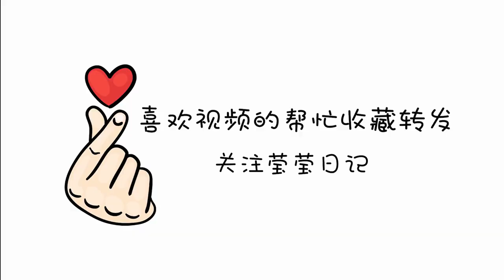摘一點新鮮的茶葉做幾道好吃的菜，茶香味十足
莹莹日记 大家好，这里是莹莹日记的YouTube唯一账号。我会一直发布农村原生态生活美食视频，记得关注我哦！春天到了，莹莹用新鲜的茶叶做几道好吃的菜，茶香味十足 。Hello everyone, this is the only YouTube account of Yingying Diary. Spring is here, Yingying makes a few delicious dishes with fresh tea, full of tea fragrance